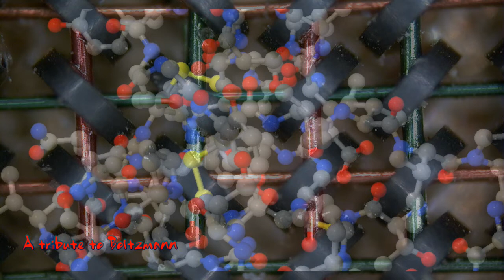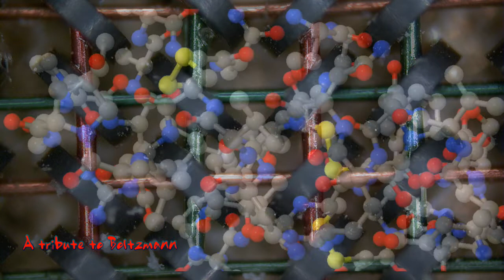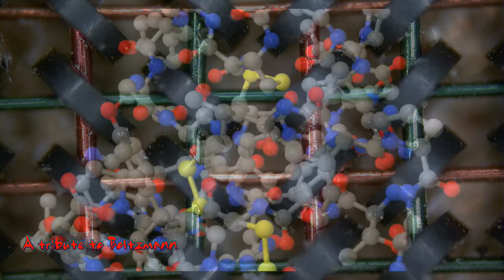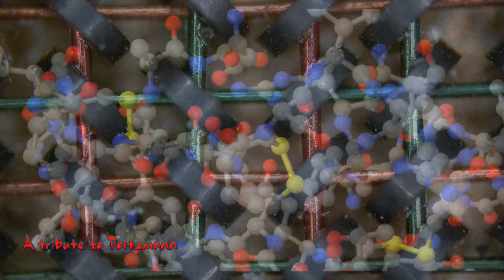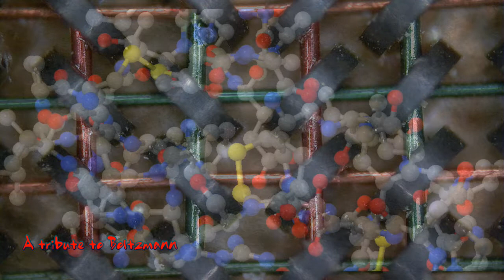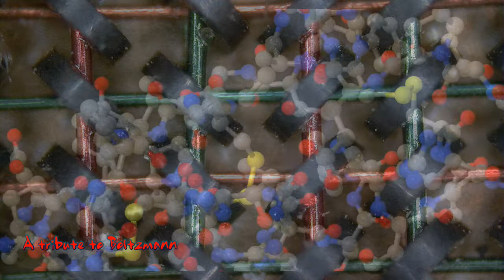A tribute to Boltzmann